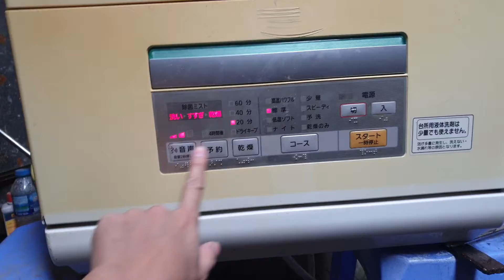0989897559- Máy rửa bát Na vòm National NP-BM1 kính mời các bác